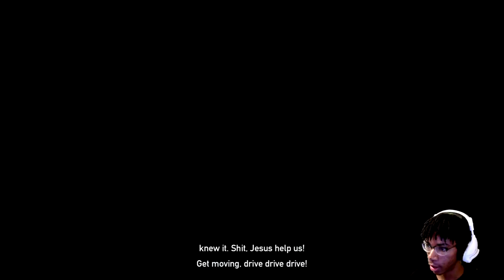NOW I SEE Far Cry 5 S3 EP04 Series [Finale]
Far Cry 5 had come to an end. Just the way I wanted it to. Hope you all enjoyed the series!

Welcome back to the channel for returning subscribers and welcome to the new viewers.